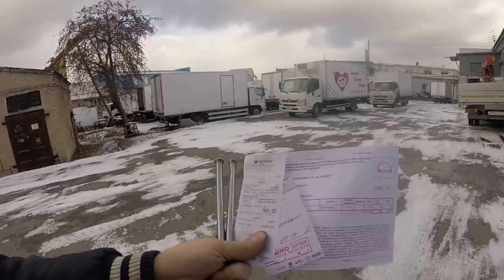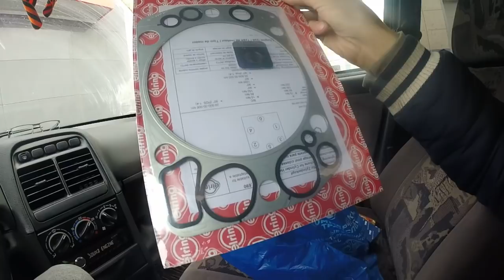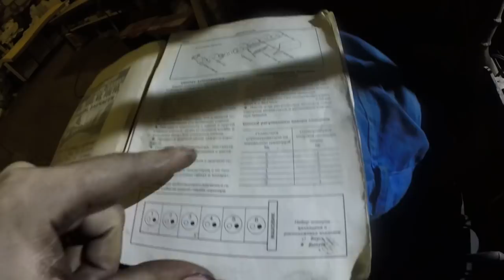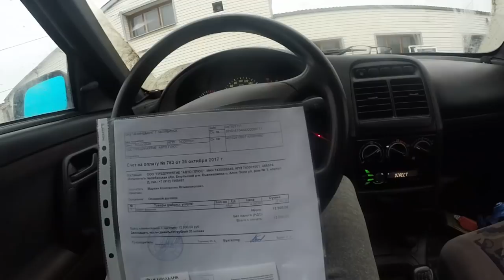Исправляю ОШИБКИ или КОСЯКИ СПЕЦИАЛИСТОВ!!!